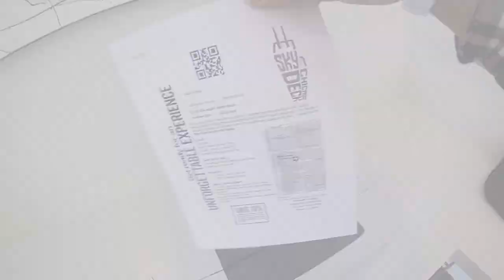Chicago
-VSCO: thjones96

when signing up for $40 in travel credit
for $2 off entire purchase
-Student Universe: use my link " for $20 off your next flight
-Uber: use my invite code tristanj318ue to get your first ride free
-Uber Eats: use my invite code eats-tristanj318ue for $5 off your first two orders

-Bonfire by Girlyboi